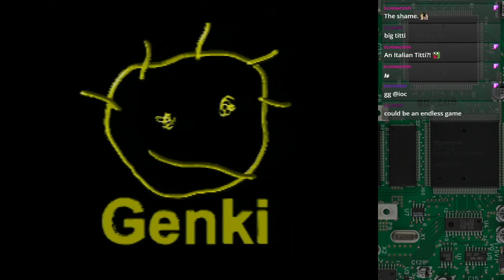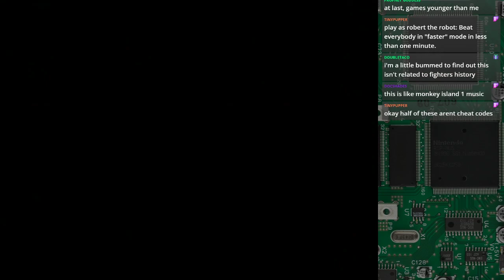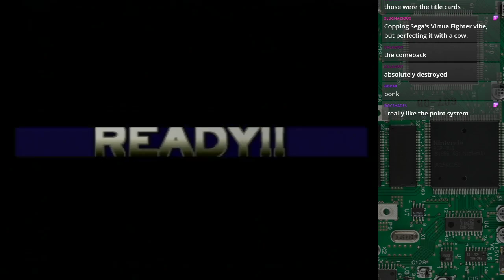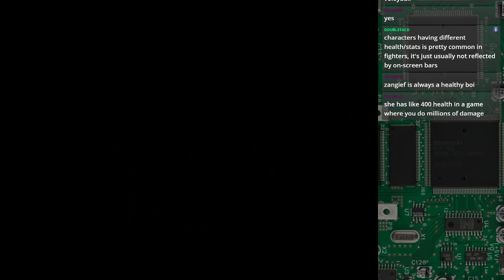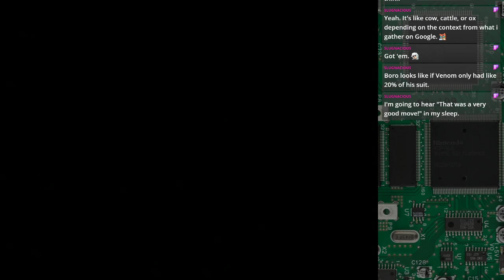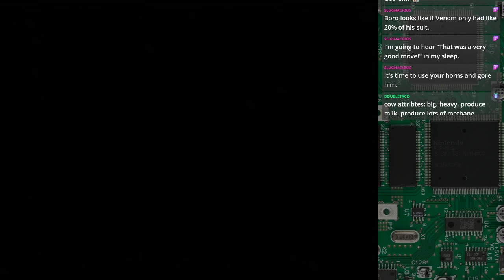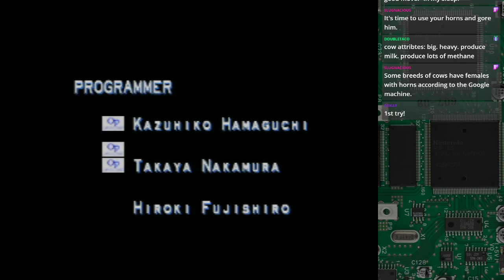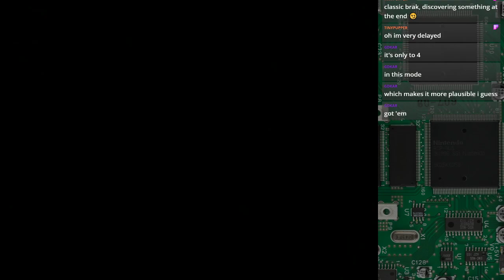Fighters Destiny - N64 Challenge Episode 67